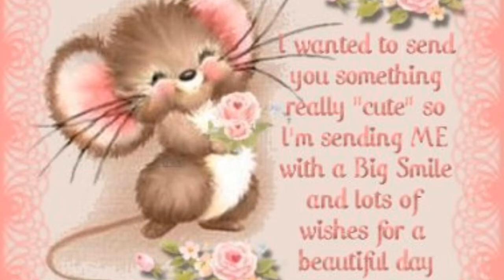Katherine Ip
Cutest baby ever! Don't you agree?